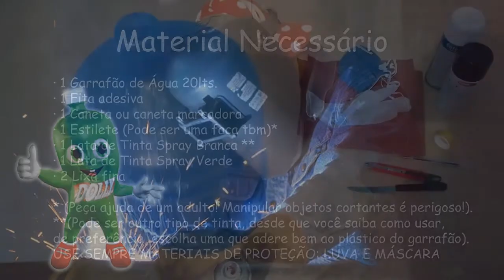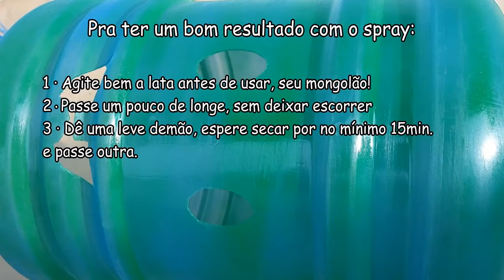Fantasia de Dollynho em 5min DIY